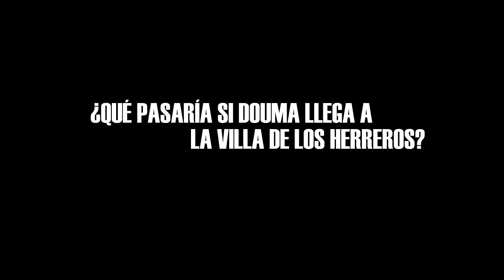Kimetsu : ¿Qué hubiera pasado si DOUMA llega a la villa de los herreros?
Cuando una serie culmina es normal imaginar posibles caminos por donde pudo ir la trama, por ejemplo, qué hubiera pasado si quien estaba en el tren y no rengoku sino tomioka o como hubiese continuado la serie con Tanjiro como rey demonio. Hay muchos más escenarios, algunos  más locos que otros, el que voy a tratar hoy es uno de los que creo menos descabellados: Douma sustituyendo a Hantengu en la saga de la villa de los herreros.